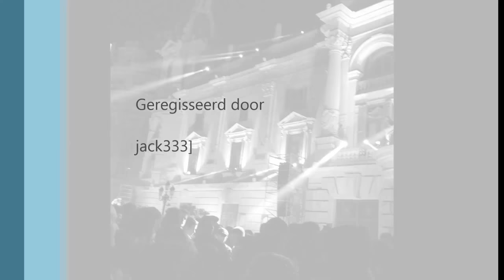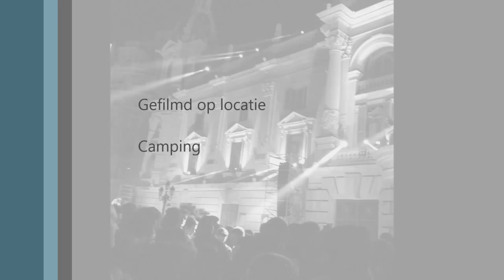* The End jack333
covermix you tube quickly puts ads for the music a bit underhanded